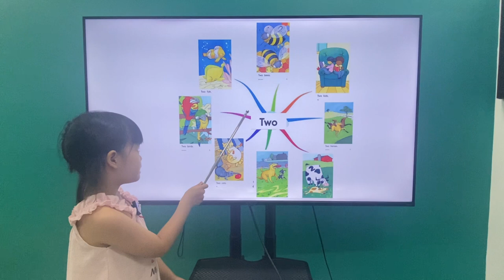Thanh Nhã MLI1 BE